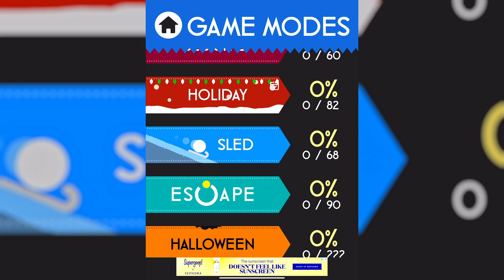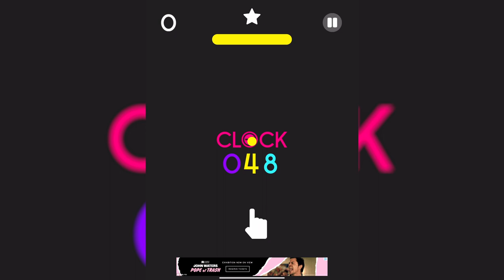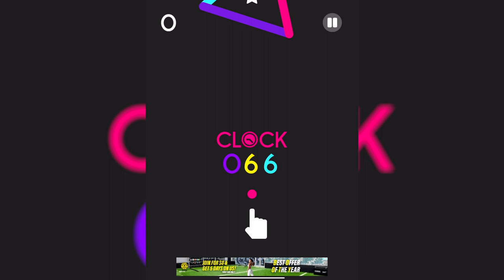UPDATED: Color Switch Clock Medium Levels 39-76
“Believe in yourself. You are braver than you think, more talented than you know, and capable of more than you imagine.” - Roy T. Bennett

Clock Medium completed without using a single continue. If you are stuck on a level this is your key to unlock the secret of the next obstacle or see how close you are to the finish line.

Shop Color: Classic

Music: Clock Mode by the creator of Color Switch David Reichelt

Medium Start 0:00
Level 39 0:36
Level 40 0:55
Level 41 1:19
Level 42 1:51
Level 43 2:17
Level 44 2:41
Level 45 3:02
Level 46 3:26
Level 47 3:53
Level 48 4:25
Level 49 4:50
Level 50 5:14
Level 51 5:37
Level 52 6:05
Level 53 6:36
Level 54 7:02
Level 55 7:34
Level 56 8:02
Level 57 8:36
Level 58 9:06
Level 59 9:32
Level 60 10:08
Level 61 10:34
Level 62 11:05
Level 63 11:38
Level 64 12:03
Level 65 12:36
Level 66 13:19
Level 67 13:47
Level 68 14:34
Level 69 15:25
Level 70 16:19
Level 71 17:15
Level 72 18:07
Level 73 19:10
Level 74 20:00
Level 75 20:48
Level 76 21:41
Medium Complete 22:42